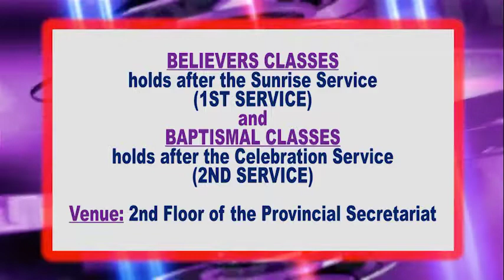NEWS BITS - SUNDAY 30TH APRIL 2017